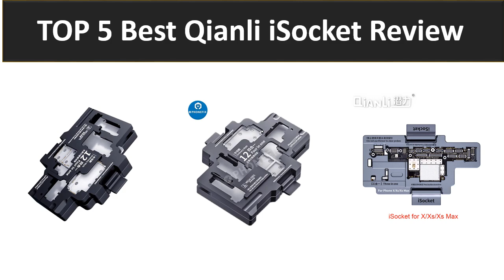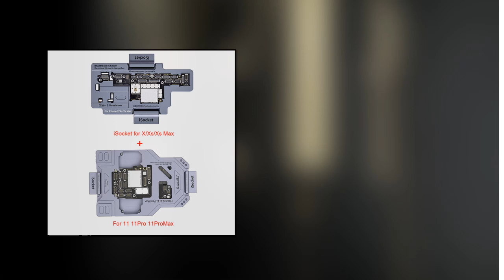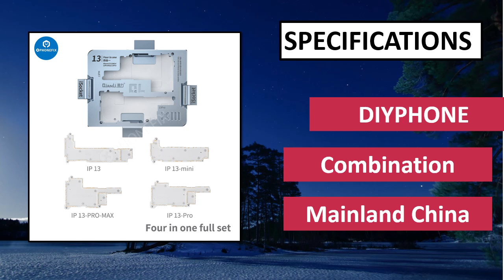5 Best Qianli iSocket Review 2024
5 Best Qianli iSocket Review 2024

1. Qianli ISocket 4-in-1 Mega-iDea Motherboard Layered Testing Frame

2. QIANLI ISocket Jig for IPhone X 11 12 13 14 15ProMax Upper Lower Layers Logic Board Test

3. Qianli Motherboard Test Fixture Holder For iPhone 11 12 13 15 X Logic Board Middle Layer

4. QIANLI iSocket for iPhone X Xs 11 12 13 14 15 Pro Max Motherboard Test Fixture Double-dec

5. Qianli ISocket Motherboard Test Fixture Holder for IPhone 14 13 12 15Logic Board Middle Layer